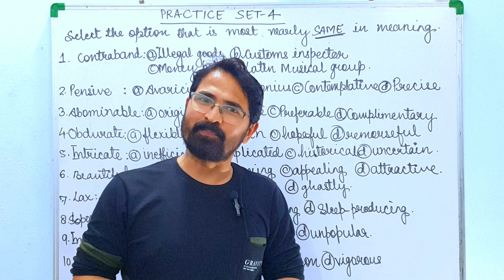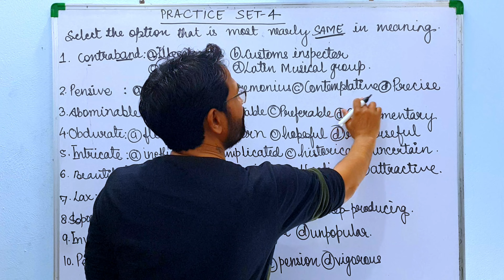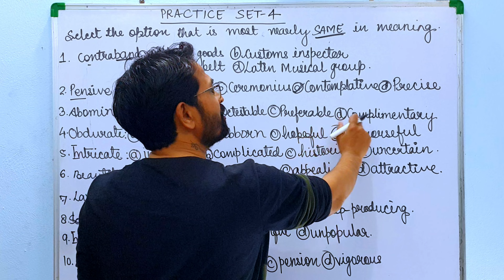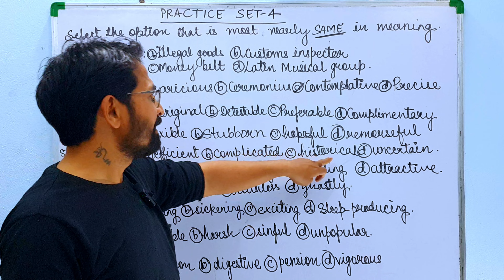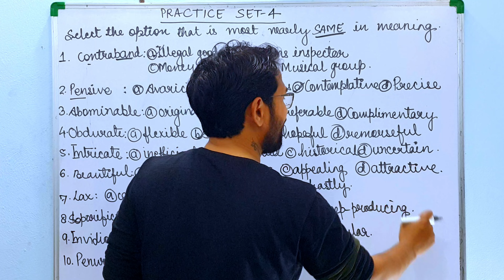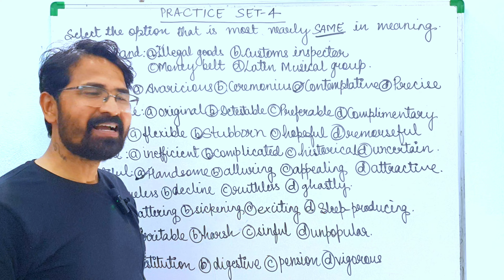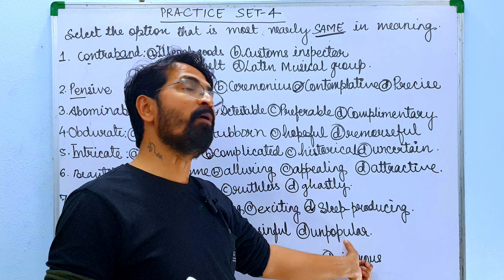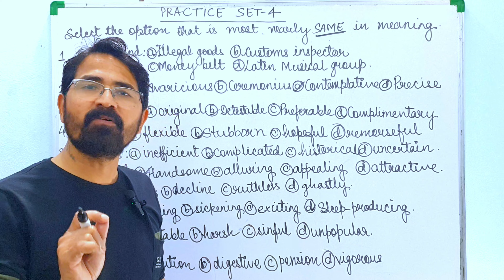Exercise Based On Advanced Vocabulary Words And Synonyms Set 4 For SSC CGL CHSL MTS NDA CDS TGT PGT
Attention all SSC CGL, MTS, NDA, CDS, TGT and PGT English exam takers! Are you looking for an effective way to enhance your vocabulary skills? Look no further than this practice set! In this video, we will be presenting a comprehensive vocabulary exercise focused on synonyms. With numerous examples and explanations, we'll guide you through the process of identifying synonyms and using them in the right context. This exercise will challenge and improve your English language abilities, and help you achieve better results on your exams. So come join us for an enriching vocabulary practice session and take your language skills to the next level!